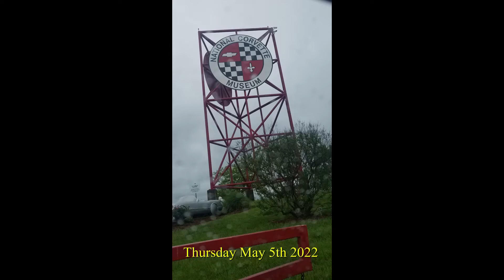May 5th Track Day at NCM 1st Video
The ZR-1 Registry has a gathering at the NCM Museum each year. The activities are spread over 4 days.
May 4th Arrival and pizza at the receiption
May 5th Track day There are 3 videos this in one of 3
May 6th Gaylord Resort, Lane Automotive Museum and Dinner at the Colorado Grill
May 7th Trip to Makers Mark Distillery and Drag races in the evening
There are 2 videos of this
00:00 Start from beginning
11:12 Highspeed in the rain